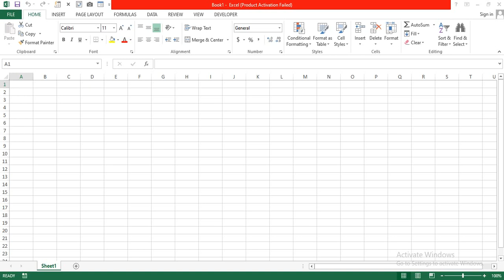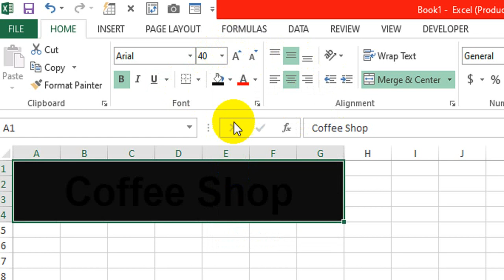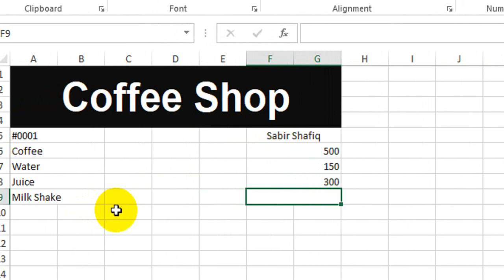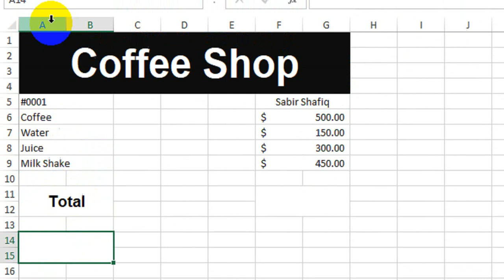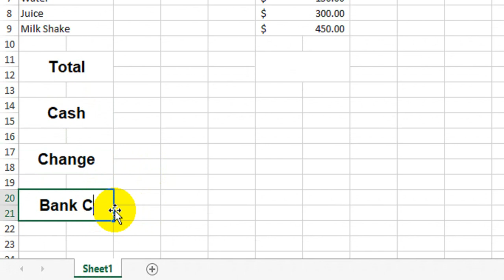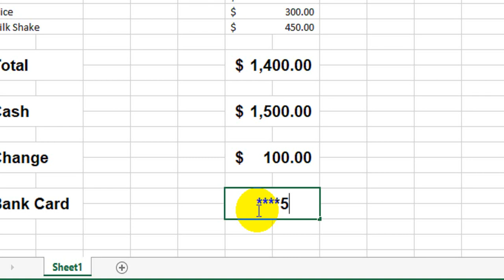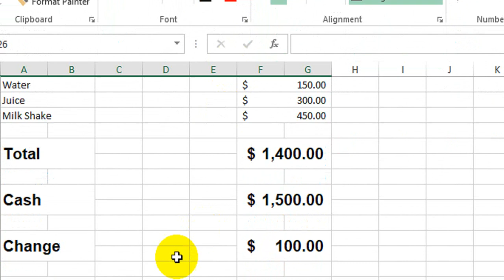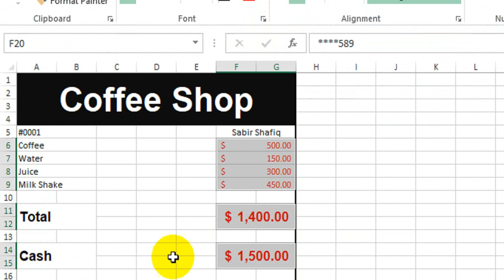Restaurant Bill Slip Format in Excel | Excel Bill Entry | Excel Tutoring 🔥data_entry_in_excel